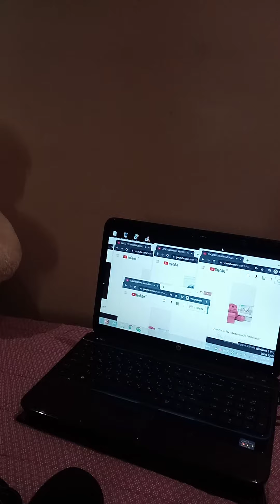FLEX KO LANG KUWARTO KO